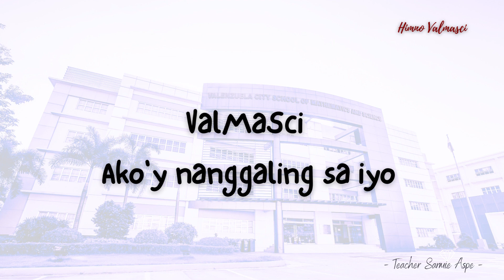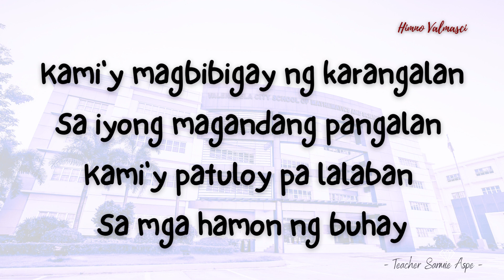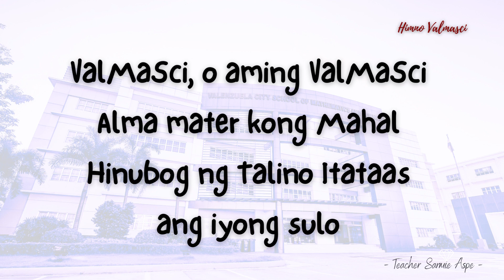"Himno Valmasci" (VALMASCI HYMN)_John Oxygen Dolorito - plus One by Sarmie Aspe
Valenzuela City School of Mathematics and Science Hymn

HIMNO VALMASCI
Lyricist & Composer :
     Cynthia Soledad S. Aspe
Musical Arranger :
     Virgilio T. Santos Jr.

ValMaSci, o aming ValMaSci
Alma mater kong Mahal
Ikaw ang gabay
Sa aming Tagumpay

Hinubog ng Talino
Itataas ang iyong sulo

ValMaSci. Ako'y nanggaling sa iyo

Paaralang hinirang
Sagisag ng Kahusayan
Paaralang pang
Matematika at Agham

Puso at Talino
Taglay ng pagkatuto
Sa pagsagawan
Sa agos ng buhay

Kami'y magbibigay ng karangalan
Sa iyong magandang pangalan
Kami'y patuloy pa lalaban
Sa mga hamon ng buhay

Ikaw ang gabay
Sa aming Tagumpay

(2x) ValMaSci, ako'y nanggaling sa iyo

Related Links
LUPANG HINIRANG

 • LUPANG HINIRANG

NCR HYMN

 • NCR HYMN

HIMNO VALMASCI MINUS ONE

 • “Hinmo ValMaSci" (VALMASCI HYMN)-  Mi...